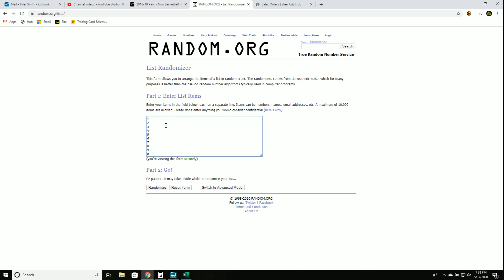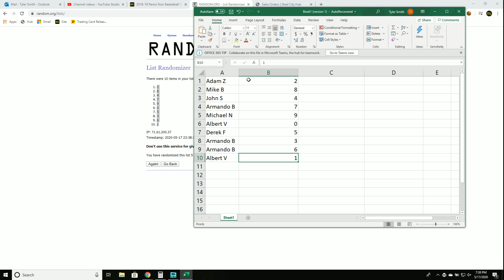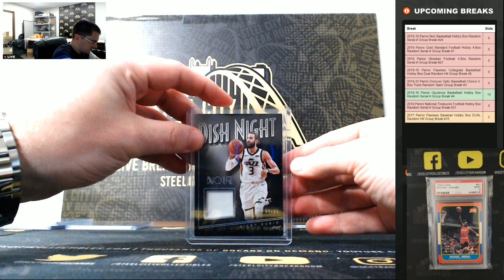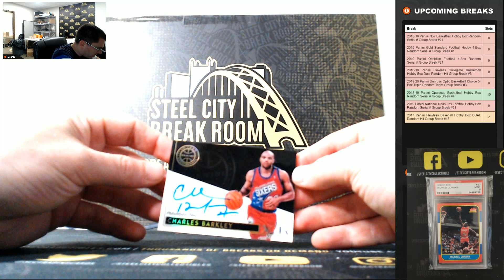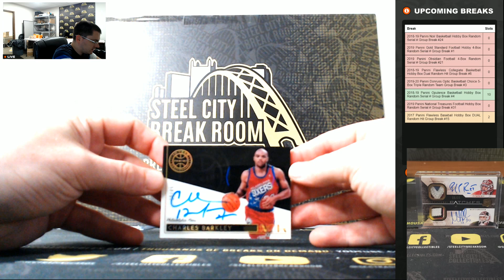2018-19 Panini Noir Basketball Hobby Box Random Serial # Group Break #24